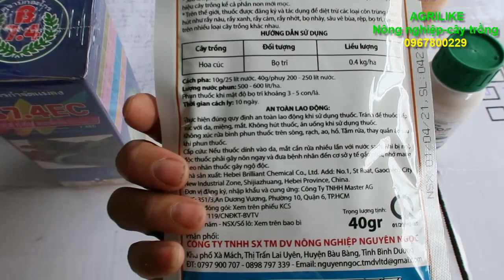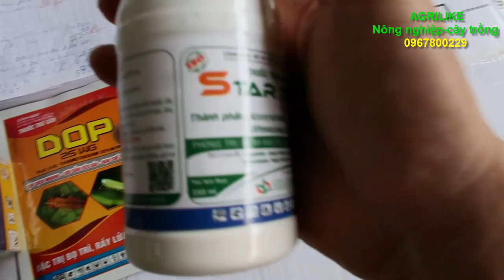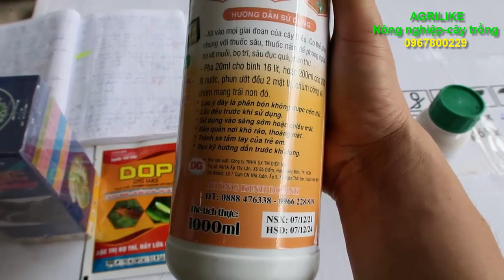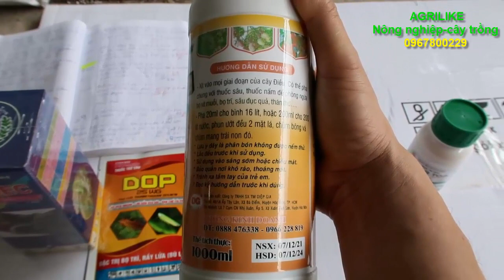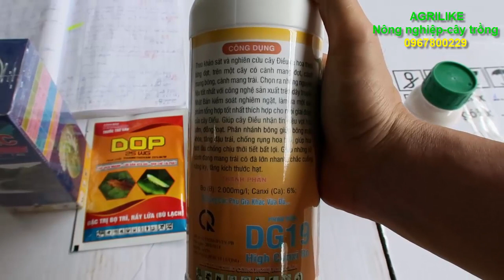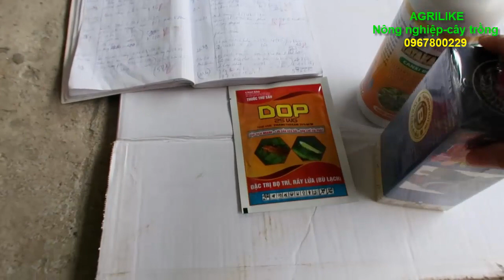Bộ SẢN PHẨM THUỐC phun cho cây ĐIỀU trúng mùa, bảo vệ cao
AGRILIKE/ CHẤT LƯỢNG tạo thương hiệu khi dùng thực tế. phu được 3 loại gây hại trên cây điều phổ biến, bọ xít muỗi, bọ trĩ, sâu tơ ..là trúng mùa, kết hợp với thuốc nấm bệnh trị sương mai, thán thư.. thuốc vọt hoa, đậu trái.. phối hợp không nóng hiệu quả cao 10 đến 15 ngày phun 1 lần. lh mua thuốc chất lượng cao phun điều zalo 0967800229